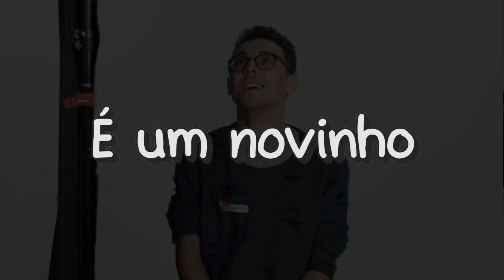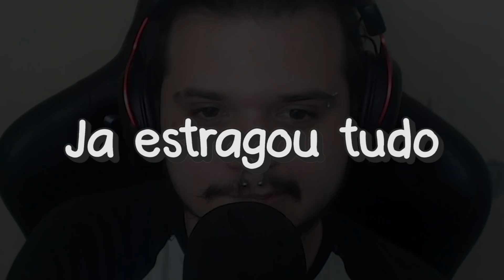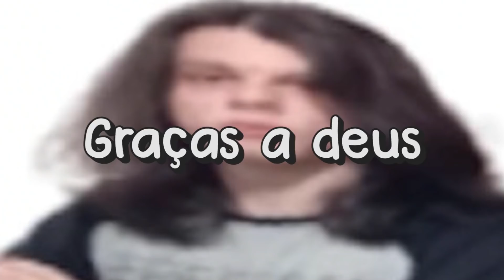MACHOS PASSANDO VERGONHA PRA PEGAR MULHER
Twitter 🐦@Weemigs

Instagram 📷 @Weemig

TAMO JUNTO!